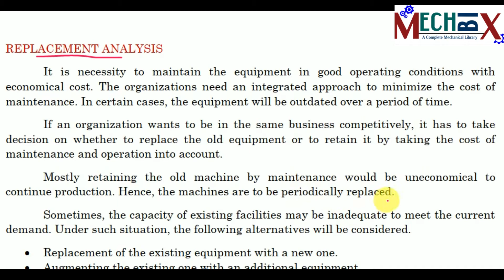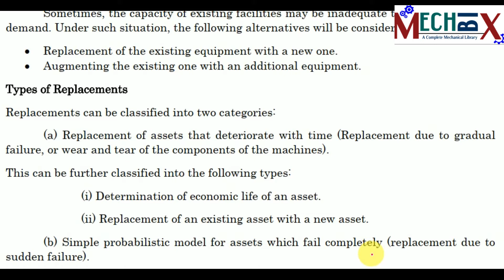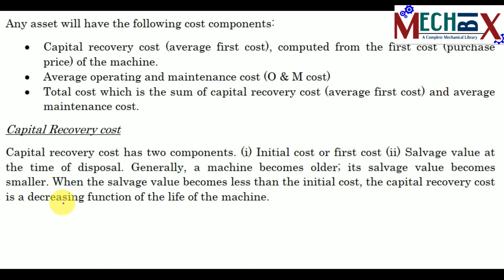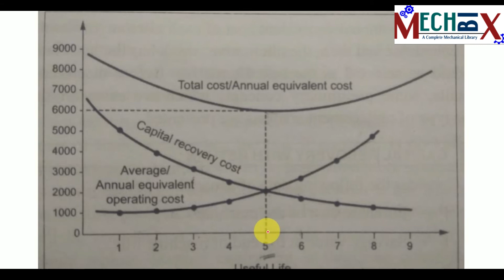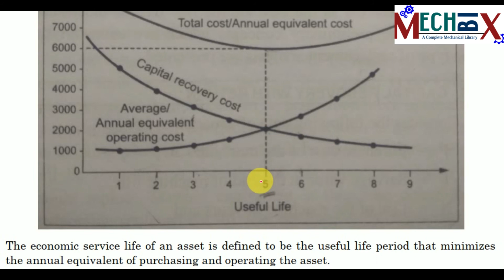Replacement analysis, types of replacements & economic life | Engineering Economics Lecture Video 36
In this video we are going to know about what is meant by replacement analysis and what are the different types of replacements. Also we are going to learn about determination of economic life of an asset.